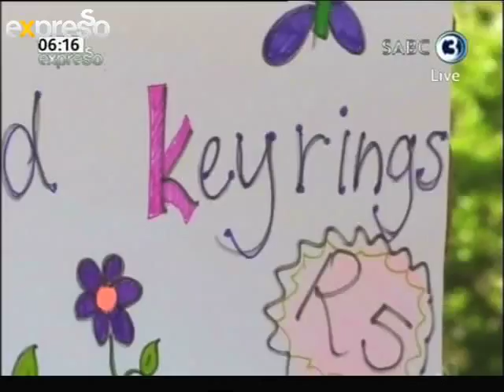Budding Entrepeneurs: Kids Spring Market (17.09.2012)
Kia visits a Kids Spring Day Market in Cape Town which showcases young creative and budding entrepeneurs as well as giving kids at home ideas for their next market day or how to make some extra pocket money.